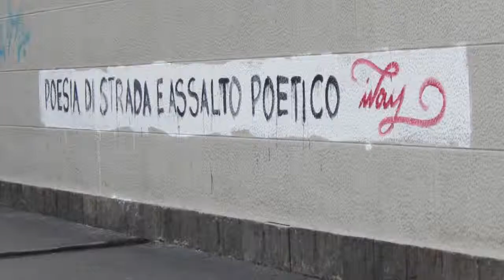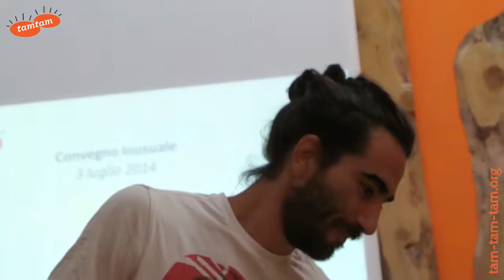Ivan Tresoldi: l'Abito da lavoro del poeta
Ivan Tresoldi poeta interviene al Convegno Inusuale della mostra Abiti dal Lavoro di Tam Tam - 3 luglio 2014, teatro Agorà Triennale di Milano